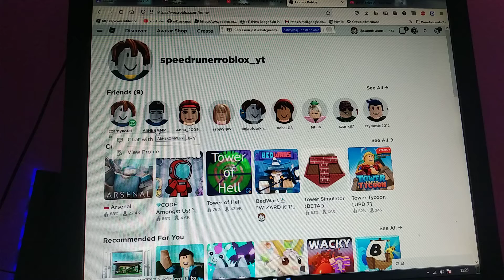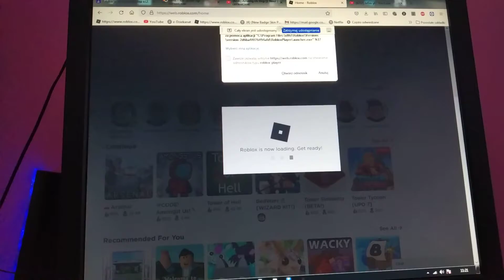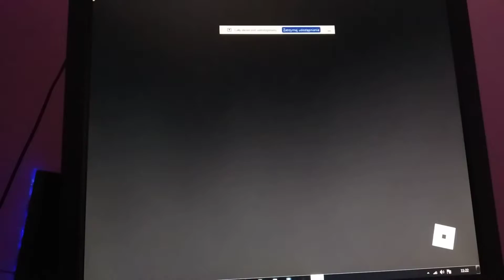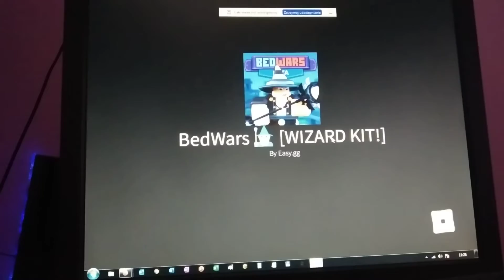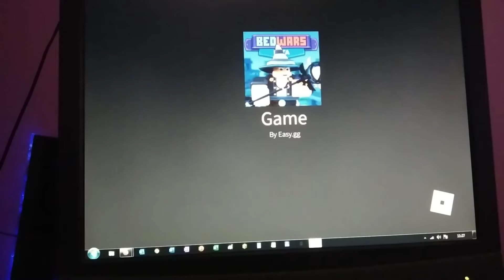gramy w bedwars z czarnym kotełem